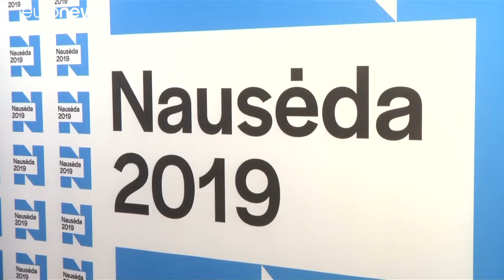Lituania: ballottaggio Nausėda-Šimonytė, escluso il primo ministro Skvernerlis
Alta affluenza per il primo turno delle elezioni presidenziali in Lituania. Sarà un ballottaggio tra Gitanis Nausėda (oltre 31%) e Ingrida Šimonytė (quasi il 25%), che per una manciata di voti ha battuto il primo ministro Saulius Skvernelis, che subito si è dimesso. …